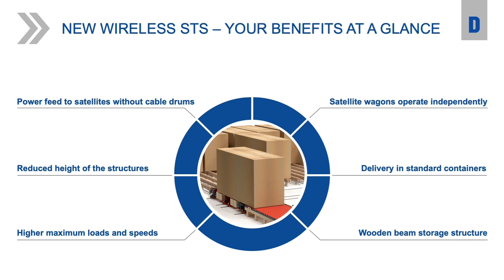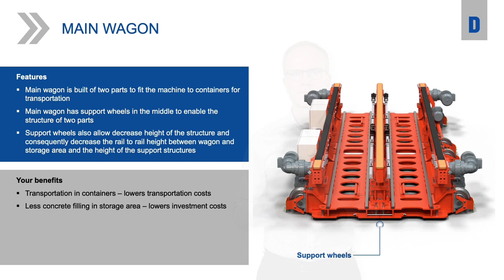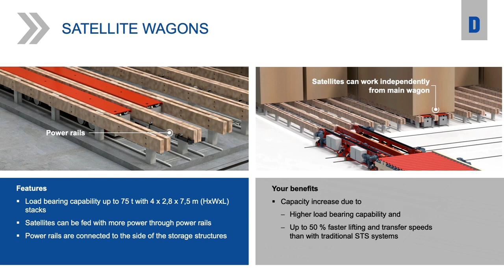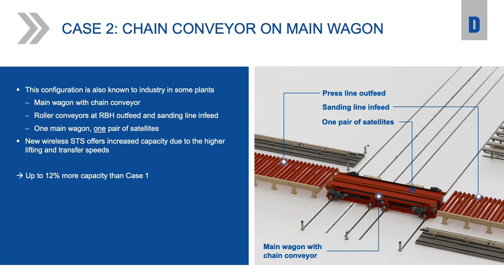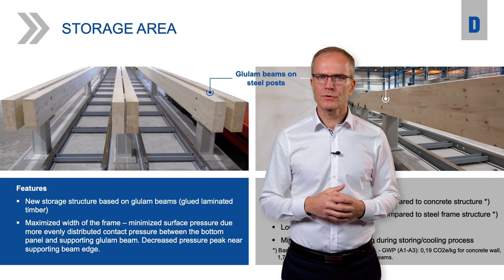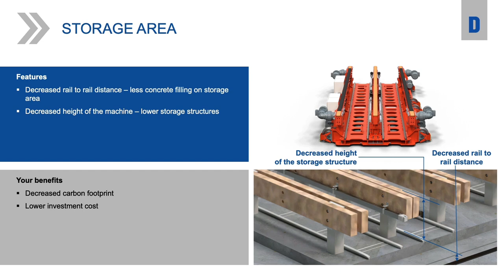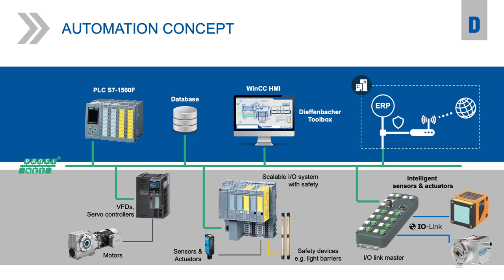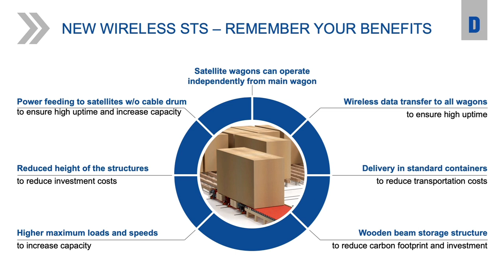New Wireless STS | DIEFFENBACHER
More efficient board storage

The new Wireless STS is the next generation of fully automatic STS storage systems for wood-based panels. It consists of a main wagon and one or more pairs of satellite wagons that are wirelessly connected to each other. The satellite wagons can move independently, without physical connection to the main wagon. The main wagon makes crosswise movements for stacks and satellite wagons, whereas the satellite wagons move and transfer stacks lengthwise in the storage area. The new Wireless STS can handle stack weights of up to 75 t and any lengths and width required. The main wagon can have the chain conveyor integrated into it. The storage area can be made with glulam beam supports.

BENEFITS
• Satellite wagons can operate independently from the main wagon
• More flexibility and increased capacity because main wagon is free for
  other tasks, e.g., fetching the next stack, while satellite wagons move the stack
• Satellite wagons transfer data wirelessly and can be powered without cable drums,
  ensuring high uptime
• Unlimited length of the storage for better use of the building area
• Higher maximum loads and up to 50% faster lift and transfer speeds
• Operation of more than one satellite wagon pair increases capacity
• Storage structure made with glulam beams gives good support to stacks and
  decreases carbon footprint of the construction
• Reduced height of the structures reduces investment costs
• Fully automated to avoid manual operations

How the new Wireless STS helps you achieve operational excellence

• Increases output
• Saves costs
• Supports sustainability

Follow DIEFFENBACHER:

We are a leading manufacturer of press systems and complete production plants for the wood-based panels, composites and recycling industries. Follow us on:

Did you like our video? We would be happy to welcome you as our follower!